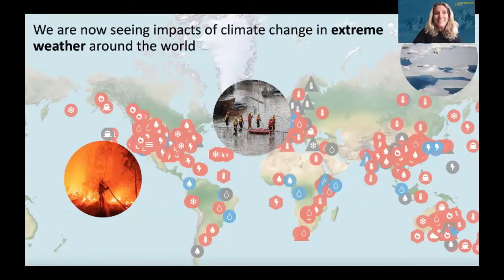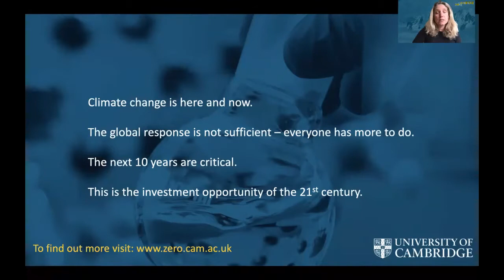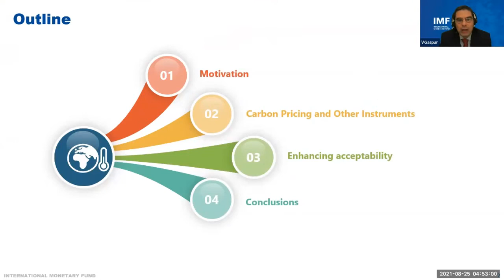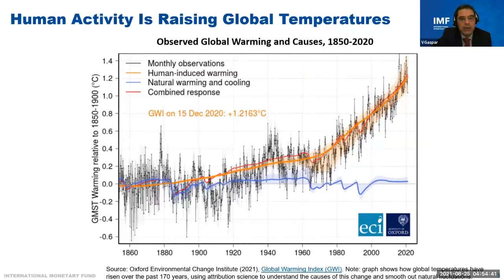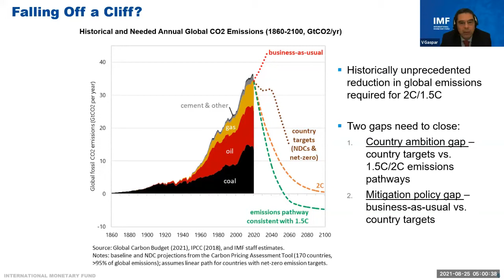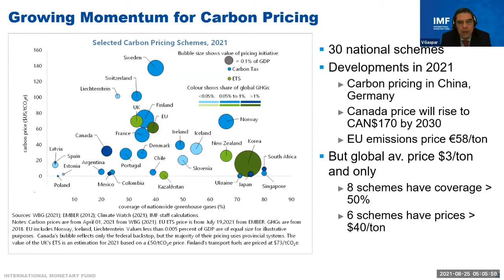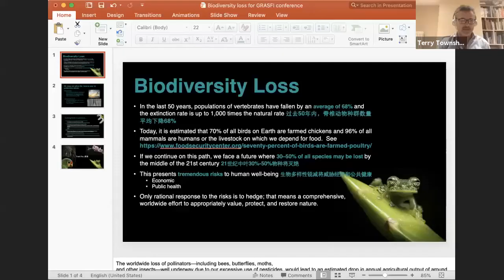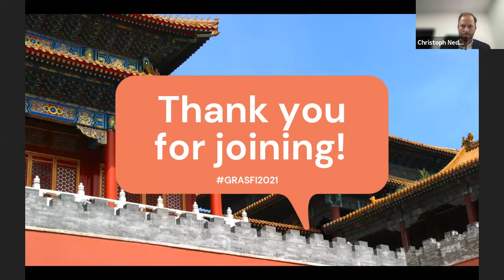Welcome & Opening Keynotes